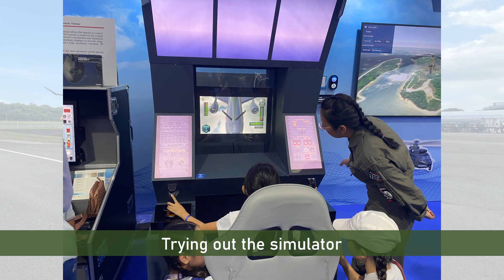SMS(P) RSAF55 Open House 2023